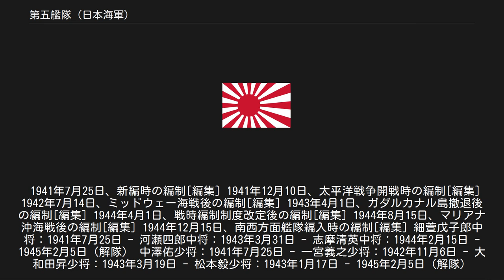第五艦隊 (日本海軍)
第五艦隊（だいごかんたい）は、旧日本海軍の部隊の1つ。
最初の第五艦隊は日中戦争時の1938年（昭和13年）2月1日に新編され支那方面艦隊に所属して華南方面に進出したが、1939年（昭和14年）11月15日に「第二遣支艦隊」に改称された。
二代目の第五艦隊は、太平洋戦争直前の1941年（昭和16年）7月25日に本土東方警備・アリューシャン列島攻略を目的に新編され、1945年（昭和20年）2月5日に解隊されて第十方面艦隊に吸収された。
 最初の第五艦隊は、支那方面艦隊の増援部隊として、1938年（昭和13年）2月1日附で編制された（司令長官塩沢幸一中将、参謀長田結穣少将）。
塩沢司令長官は重巡洋艦妙高を旗艦に指定した。
 第五艦隊の新編により、支那方面艦隊は麾下に三個艦隊（第三艦隊・第四艦隊・第五艦隊）を擁し、北支方面に第四艦隊を（北支部隊）、中支方面に第三艦隊を（中支部隊）、南支（華南）方面に第五艦隊（南支部隊）を充当することになった。
 南支部隊（指揮官塩沢幸一第五艦隊司令長官）の軍隊区分は、主隊（妙高）、北方部隊（第十戦隊第2小隊、第1砲艦隊、第3駆逐隊、第1防備隊）、南方部隊（第五水雷戦隊、多摩、東沙島通信隊）、南支第一航空部隊（第三航空戦隊司令官指揮）、南支第二航空部隊（第一航空戦隊司令官指揮）、南支第三航空部隊（第四航空戦隊司令官指揮）、聯合空襲部隊（第一空襲部隊〈二聯空〉、第二空襲部隊〈一聯空〉）となった。
 同年5月1日、第五艦隊司令長官を指揮官とする「D部隊」が編成され、厦門攻略作戦「D作戦」がはじまった。
10日、海軍陸戦隊が厦門島に上陸した。
20日、厦門攻略作戦は完了した。
 同年10月上旬、廣東攻略作戦への協力を開始する。
海軍部隊は、陸軍輸送船団の護衛・航空兵力による地上支援をおこなった。
日本陸軍は「波号」作戦、日本海軍は「Ｚ号」作戦、作戦部隊を「Ｚ部隊」と呼称した。
 同年12月15日、第五艦隊司令長官は塩沢中将から近藤信竹中将へ、五艦隊参謀長は田結少将から山口多聞少将に交代した。
支那方面艦隊の戦力は縮小され、第五艦隊（南支部隊）は、第九戦隊（主隊）、第五水雷戦隊（南支監視部隊）、第二根拠地隊（珠江部隊）、第三根拠地隊（厦門部隊）、第三聯合航空隊（第六航空基地部隊）、附属部隊となった。
 1939年（昭和14年）1月19日、大本営は海南島の攻略を発令し、日本陸軍は「登」号作戦、日本海軍は「Ｙ」作戦と呼称した。
陸軍は第21軍が、海軍は第五艦隊が攻略作戦を実施する。
Ｙ作戦のうち、陸軍と協同でおこなう海口方面攻略作戦を「甲作戦」、海軍のみでおこなう三亜や楡林方面攻略を「乙作戦」と呼称した。
第五艦隊司令長官近藤信竹中将を指揮官とするＹ護衛艦隊が編成された。
2月10日、陸海軍部隊は海南島上陸作戦をおこなう。
乙作戦は12日に発動し、14日に三亜や楡林を占領した。
 同年6月中旬より汕頭攻略作戦を実施、21日に同地を占領する。
 10月20日、第五艦隊長官は近藤中将から高須四郎中将に交代した。
 11月上旬からは第21軍とともに南寧攻略作戦をおこない（陸軍は「和号作戦」、海軍は「Ｎ作戦」）、Ｎ護衛艦隊（第五艦隊、第二航空戦隊、第11駆逐隊、神川丸、千代田）が編成されている。
 11月15日、日本海軍は支那方面艦隊の改定を実施した。
支那方面艦隊の麾下に三個遣支艦隊を編制し、第四艦隊を独立させたのである。
従来の第三・第四・第五艦隊は「～遣支艦隊」に改名した。
 このとき旧第三艦隊は「第一遣支艦隊」に、旧第四艦隊は「第三遣支艦隊」に改名した。
 旧第五艦隊は「第二遣支艦隊」に改称され（司令長官：高須四郎中将）、旗艦は妙高から鳥海に変更された。
 改名の前後にバイアス湾上陸作戦・海南島攻略作戦に参加している。
太平洋戦争突入後、第一・第三遣支艦隊は規模を縮小して根拠地隊へ降格したが、第二遣支艦隊だけは敗戦まで艦隊を維持している。
 塩沢幸一中将：1938年2月1日 - 近藤信竹中将：1938年12月15日 - 高須四郎中将：1939年9月29日 -（改名後も留任） 田結穣少将：1938年2月1日 - 山口多聞少将：1938年12月15日 -（改名と同時に転出） 1938年（昭和13年）6月頃、「昭和十三年度帝国海軍作戦計画」の計画立案にあたり軍令部事務当局は日本陸軍と折衝をおこない、従来の対一国作戦主義を転回し、複数国との同時開戦・戦争遂行という作戦方針に到った。
大本営...